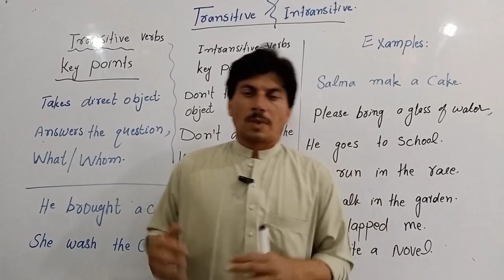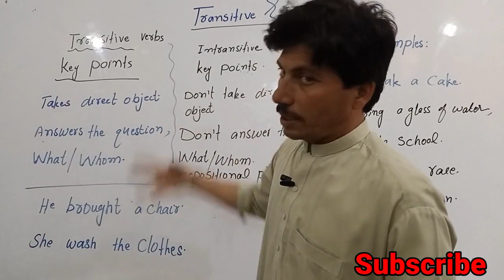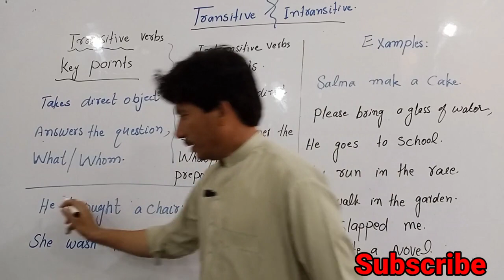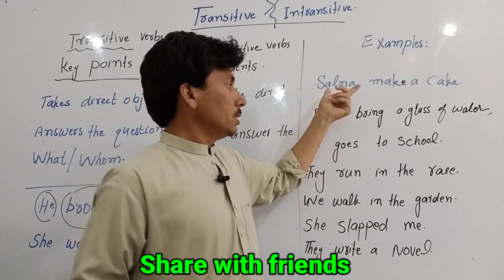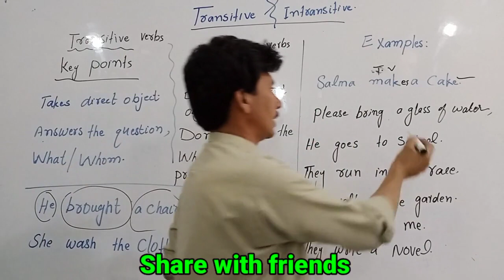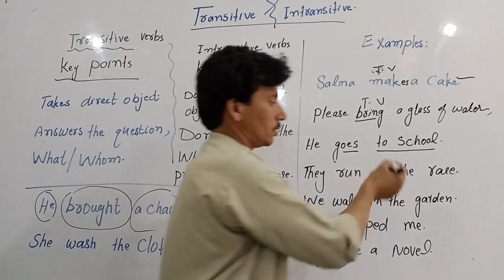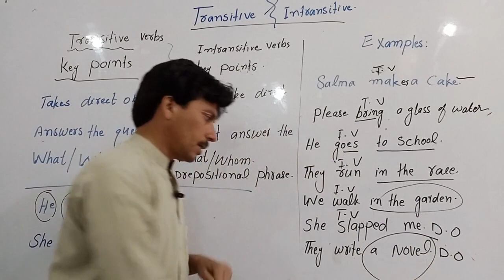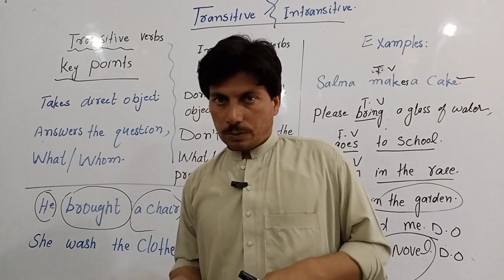Transitive vs intransitive verbs.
Transitive & Intransitive Verbs jany Urdu Hindi languages mai.
let's learn how to recognize transitive and intransitive verbs in a sentence.
The question,I go to school is most common question that every second English grammar learner ask .
And this question is solved in a very easy way. Just ask question with 'What and Whom, if these question can be answer then it is transitive otherwise intransitive.
For complete detail watch complete video.